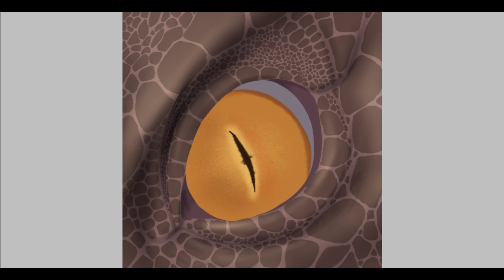[Speed paint 3] phone art(폰그림)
작년에 그렸던 그림이에요.

어떤 어플을 쓰냐고 물어보는 분들이 많아요. '이비스페인트X'라고 하는 어플을 써요

art : ARH풀